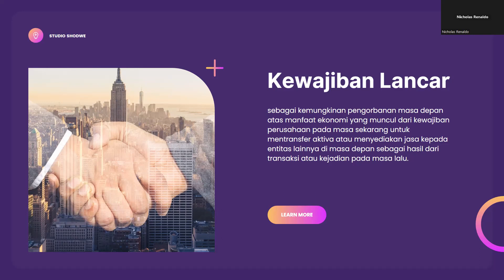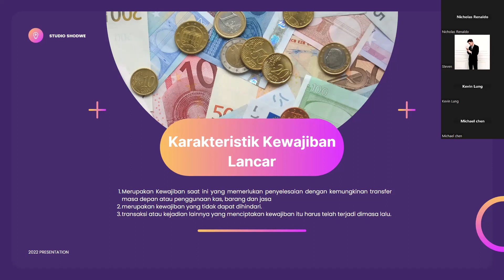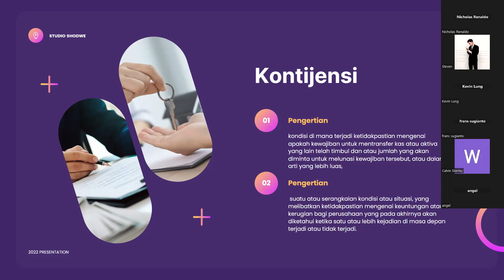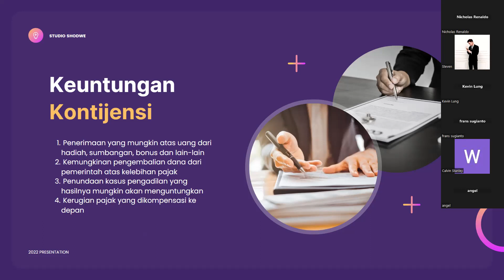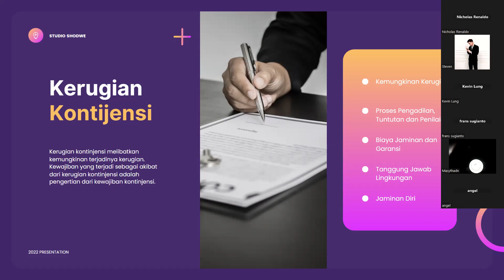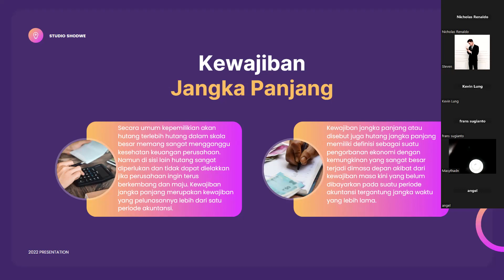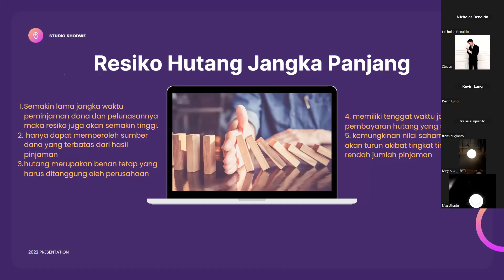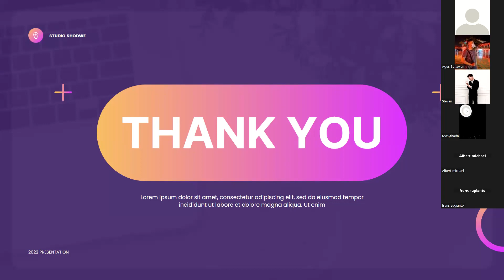Kuliah Intermediated Accounting, BM6, 4 April 2023 Part 1